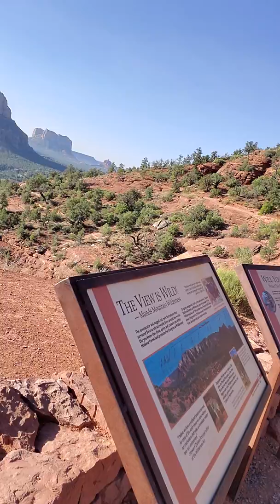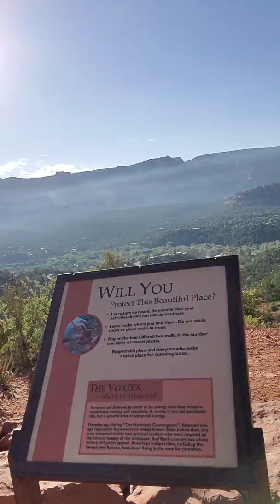Airport Overlook Sedona